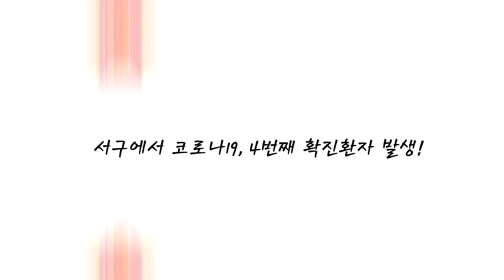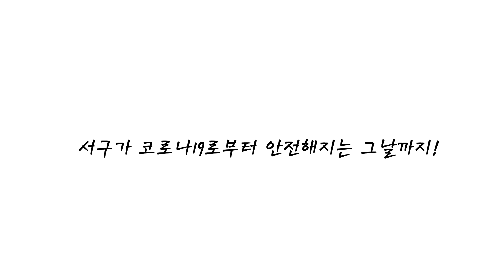서구 4번째 확진환자 발생! 대표적 입국자 자가격리 모범사례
서구 4번째 확진환자는 아일랜드 어학연수 후 입국자로
타지역 확진환자인 룸메이트의 접촉자로 통보되어
자가격리중 확진판정!

코로나19의 세계적 대유행이 심각해짐에 따라
최근 늘어난 해외 입국자들의 코로나19 감염 사례가

이번 서구 환자 역시 해외 입국자 사례인데요!
하지만 자가격리를 잘 준수한 대표 사례라 할 수 있겠습니다!

코로나19라는 말이 사라지는 그날까지

Copy Start

Copy End